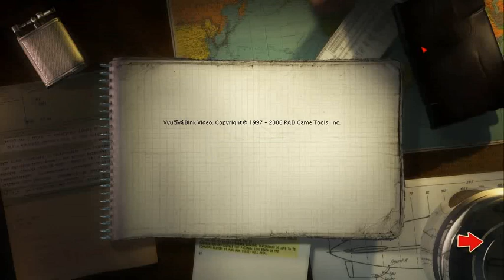The Secrets of Atlantis The Sacred Legacy Part 29 Credits